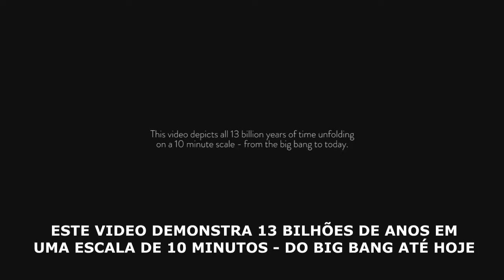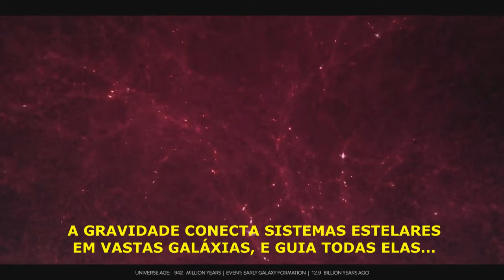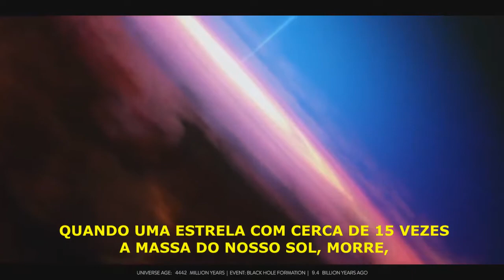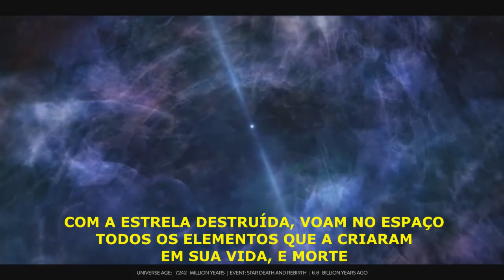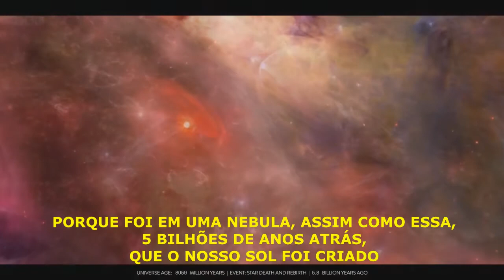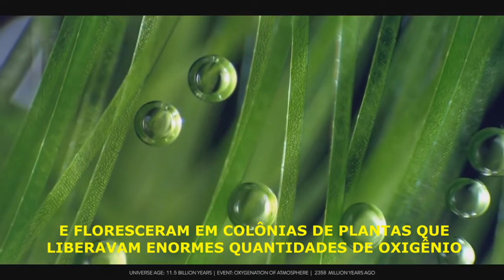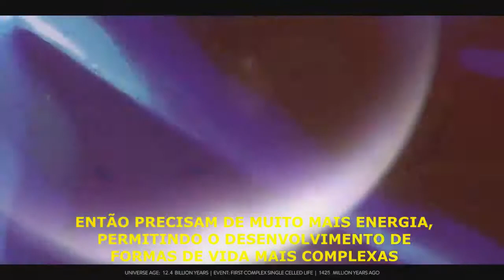[FC] TIMELAPSE OF THE ENTIRE UNIVERSE (LEGENDADO PT-BR)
Em uma escala de tempo cósmica, a história humana é tão breve quanto um piscar de olhos. Ao compactar todos os 13,8 bilhões de anos em uma escala de 10 minutos, este vídeo mostra quão jovens somos e quão antigo e vasto é o nosso universo. Começando com o BIG BANG e culminando no aparecimento do homo sapiens, essa experiência segue o desenrolar do tempo a 22 milhões de anos por segundo, seguindo estreitamente todas as teorias científicas da atualidade.